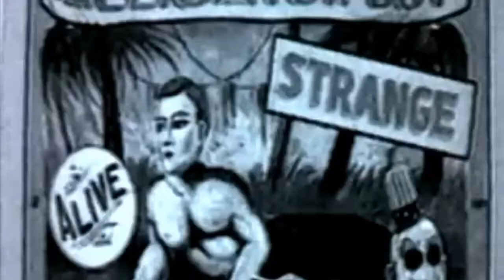Dr.Wolfenstein's CREATURE FEATURE SHOW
House of 1000 Corpses.